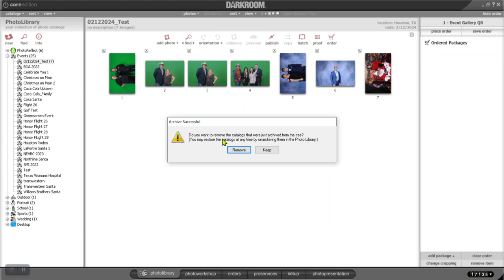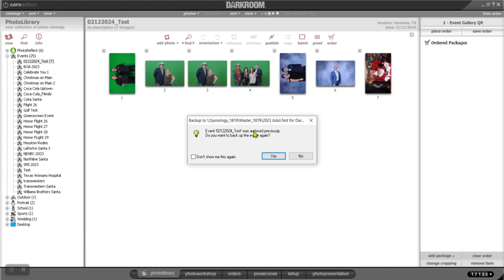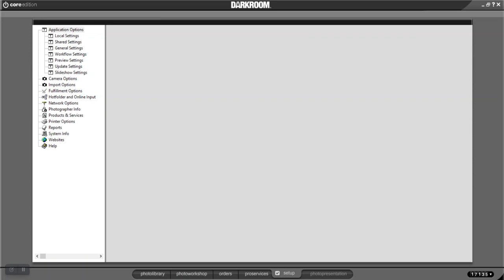Express Digital Darkroom #1 Creating Your Catalog